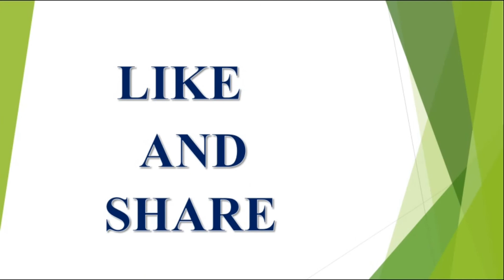18 నవంబర్ - 24 నవంబర్ 2018 | వృషభరాశి వారి రాశి ఫలాలు | Weekly Rasi | Horoscope | Astro...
18 నవంబర్ - 24 నవంబర్ 2018 | వృషభరాశి వారి రాశి ఫలాలు | Weekly Rasi  | Horoscope | Astro...

2018 ,వి ప్రసాద్ హెల్త్ టిప్స్ ఇన్ తెలుగు , V Prasad Health Tips In Telugu, Mesha Rashi (Aries Horoscope)